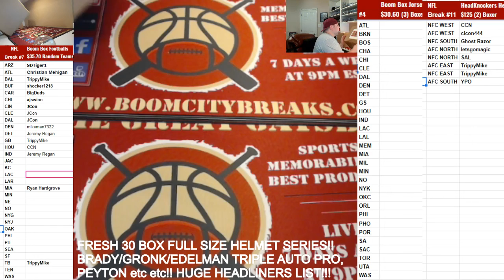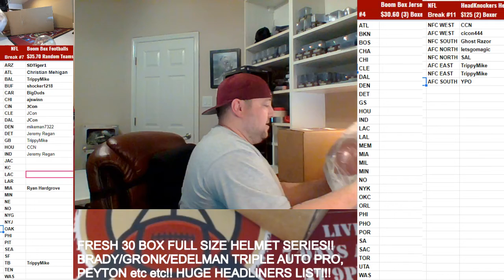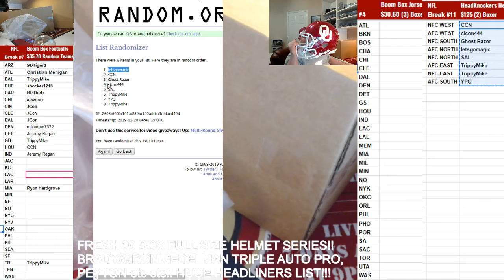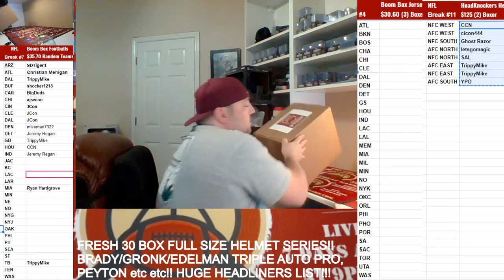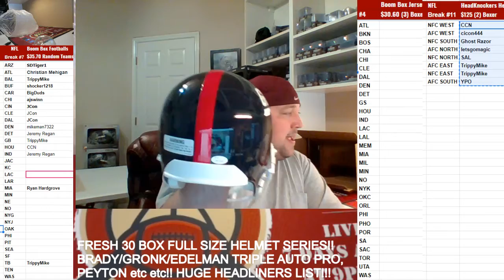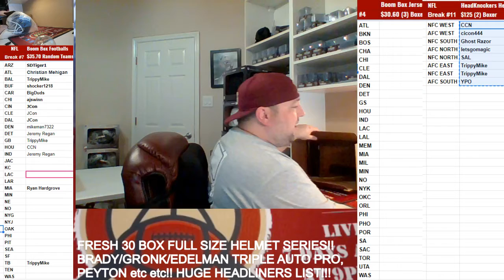Boom City Card Breaks